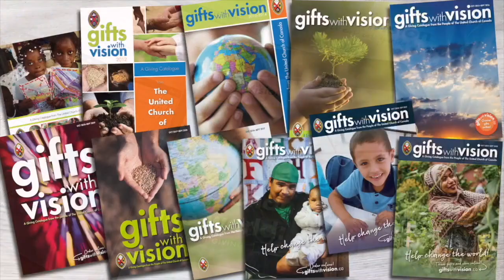What is Gifts with Vision?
Showing someone you care about them, while helping the people who need it most. Through Gifts with Vision, together we are transforming lives, one gift at a time.